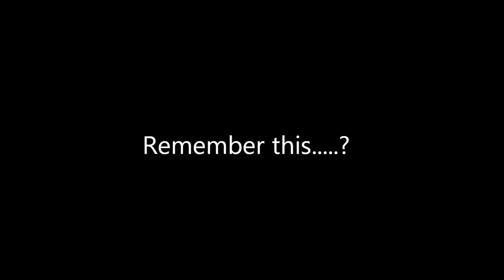HEBAT Karakter Game Of Thrones Season 6 Seluruh April 2016